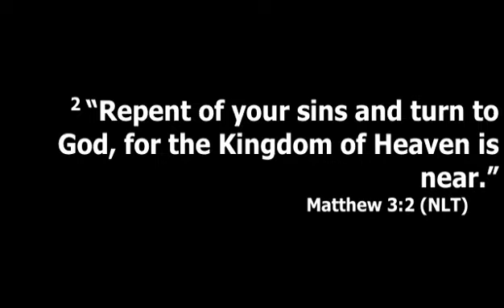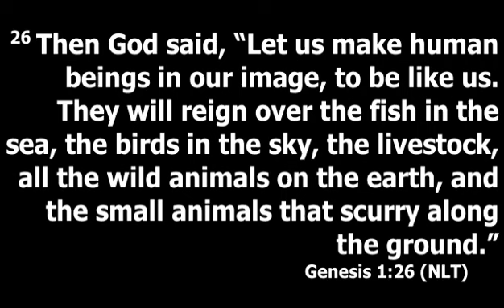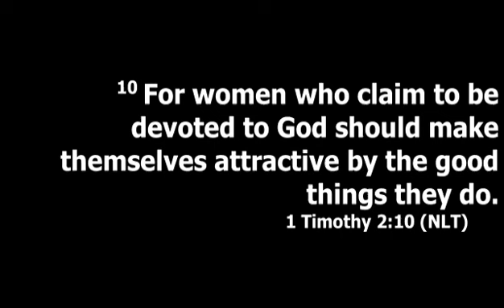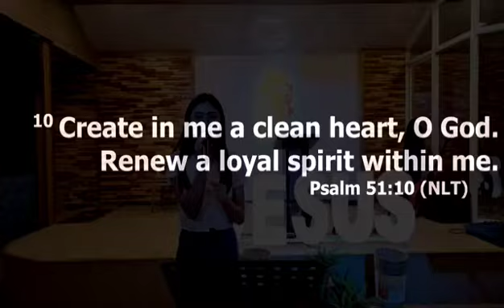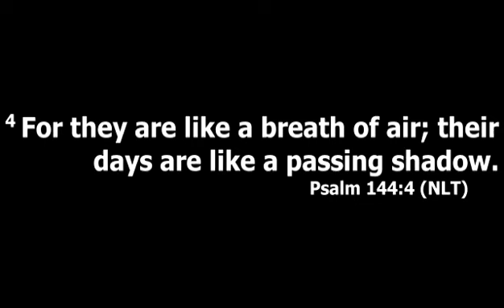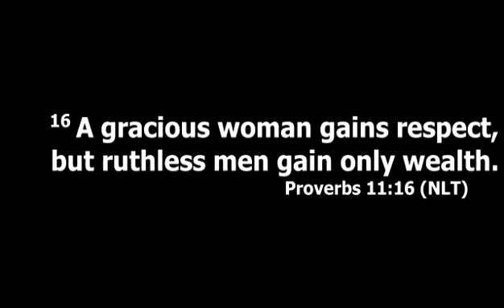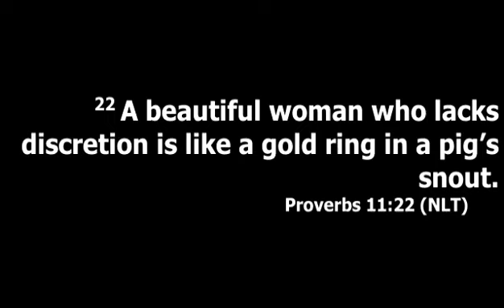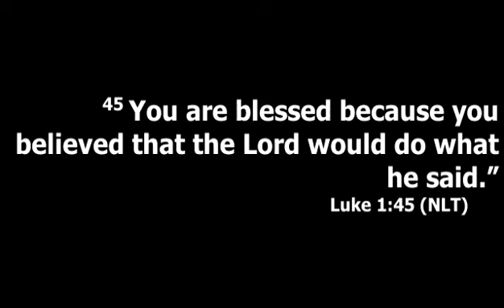Woman of God